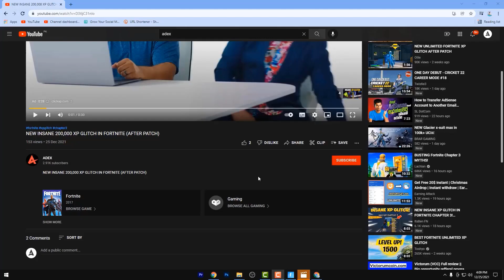New INSANE AFK XP GLITCH in Fortnite Chapter 3 MAP CODE (1,000,000 XP PER MINUTE)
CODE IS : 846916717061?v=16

Experience tip
Xp trick
Infinite experience
Experience bug
Fortnite xp bug
Exp bug
Xp bug
xp trick
bug xp
glich xp
level up fortnite
bug to level up in fortnite
Glitch to level up in fortnite
Trick to level up in fortnte